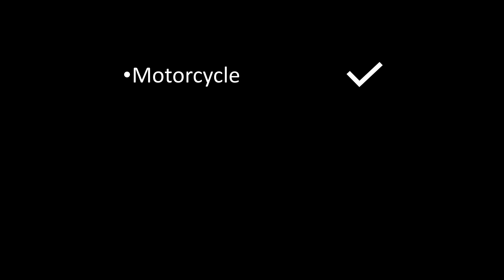Riding Hardknott Pass - Lake District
A run over the Hardknott Pass in the Lake District.